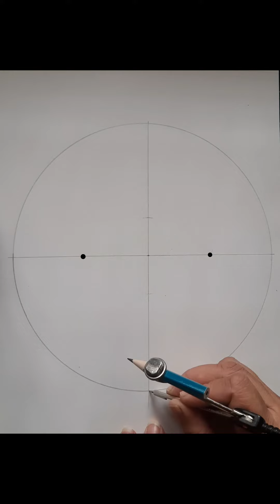geometric design tutorial- 66